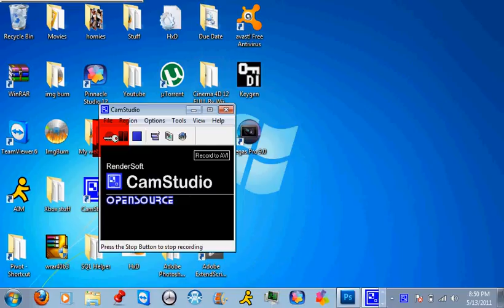ProModz editing contest!!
I'm not to good at photoshop but this took me like 2-3 hours so please take it into consideration.Also I couldn't change the buttons but i wanted them to be bullets and I wanted a intervention on the outsides.